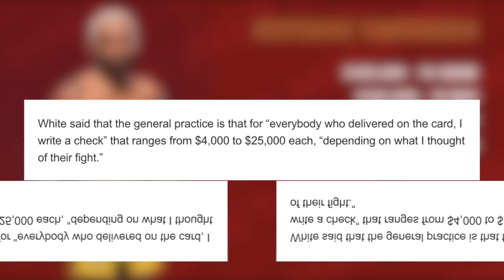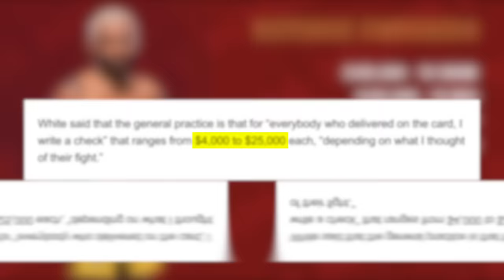UFC 300: Payouts & Salaries Revealed!! | Pereira vs Hill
Welcome to MMA Money! In this video, I break down the fighter pay for UFC 300: Pereira vs Hill.

00:00 Intro
00:33 Deiveson Figueiredo vs Cody Garbrandt
01:12 Bobby Green vs Jim Miller
01:29 Jéssica Andrade vs Marina Rodriguez
01:50 Jalin Turner vs Renato Moicano
02:22 Sodiq Yusuff vs Diego Lopes
02:46 Holly Holm vs Kayla Harrison
03:14 Calvin Kattar vs Aljamain Sterling
03:39 Jiří Procházka vs Aleksandar Rakić
04:12 Bo Nickal vs Cody Brundage
04:46 Charles Oliveira vs Arman Tsarukyan
05:30 Justin Gaethje vs Max Holloway
07:06 Zhang Weili vs Yan Xiaonan
08:04 Alex Pereira vs Jamahal Hill

UFC, UFC News, MMA, MMA News

UFC 300 Full Fight, Pereira vs Hill Full Fight, Weili vs Xiaonan Full Fight, Gaethje vs Holloway Full Fight, Oliveira vs Tsarukyan Full Fight, Nickal vs Brundage Full Fight, Procházka vs Rakić Full Fight, Kattar vs Sterling Full Fight, Holm vs Harrison Full Fight, Yusuff vs Lopes Full Fight, Turner vs Moicano Full Fight, Andrade vs Rodriguez Full Fight, Green vs Miller Full Fight, Figueiredo vs Garbrandt Full Fight